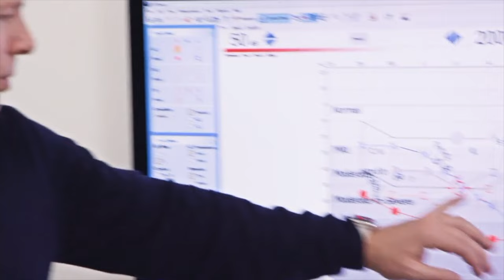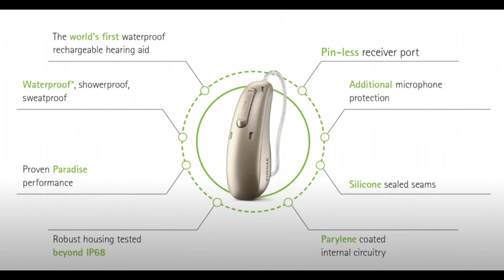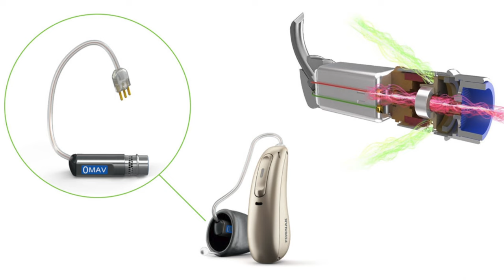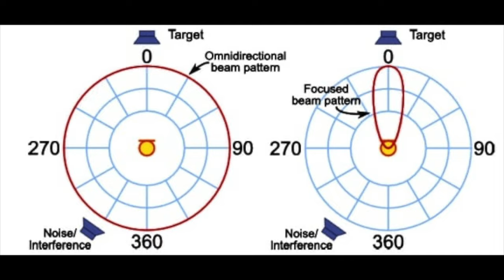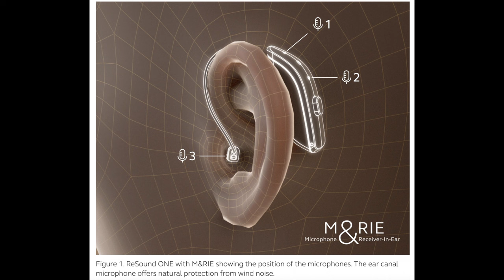Best Hearing Aids 2022 and their Amazing Innovations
Show casing the best hearing aids of early 2022 and some of the amazing innovations from leading brands including; Oticon, Phonak, Widex, Resound and Signia. We discuss the benefits of new technologies and some of the best completely in the ear canal cic hearing aids and also behind the ear BTE and receiver in the canal RIC hearing aid styles. We discuss the attributes of Oticon More, Phonak Paradise Audeo Life, Signia Silk X, Phonak Marvel Virto Titanium, Resound One and Moment hearing aids. Also reinforce the importance of seeing an Audiologist or Clinician that follows best practice hearing care that include the use of Real Ear Measurement (REM) verification. Also the value of seeking an independent hearing clinic that offers most leading brands and split and multi brand hearing aid trials to help you make an informed choice.

-Time stamps-
00:00 Introduction
00:52 Factors in choosing a hearing aid
01:29 Trial of hearing aids
04:10 Best Hearing aids of 2022
04:18 Oticon More hearing aids
07:05 Phonak Paradise Audeo Life Hearing aids
09:35: Signia Silk X hearing aids
10:30 Phonak Virto Titanium hearing aids
11:22 Resound One hearing aids
13:35 Widex Moment hearing aids
14:38 Conclusion